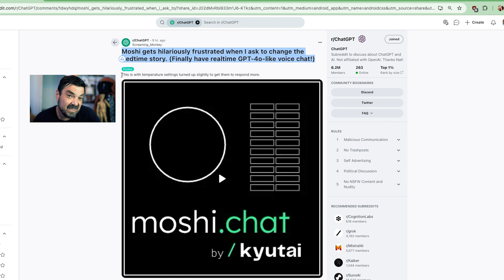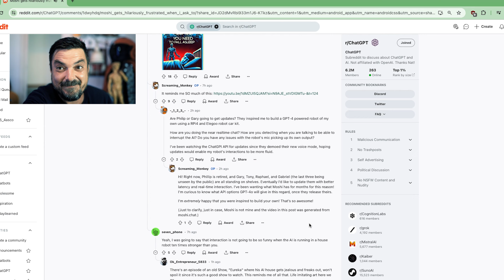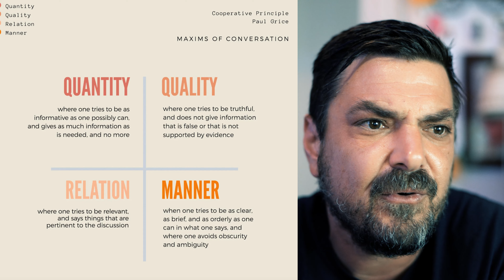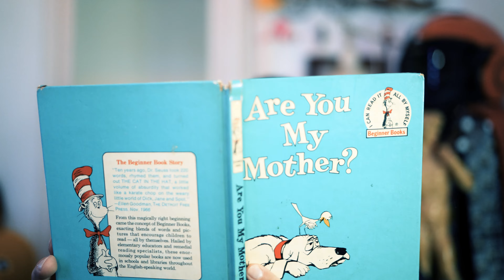Is Moshi AI the BEST Speech Model?!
Found this hilarious post on @reddit chatgpt subreddit. It's one of the most unhinged conversations I've ever heard between a chatbot and a human.

What is Moshi? It's an AI language model by Kyutai. It's an llm that enables natural, expressive conversations. It has like zero latency, because it "listens" while you're talking and responds almost immediately, creating a very lifelike conversation.

In this example, a user asked for a bedtime story (similar to the @OpenAI demo of gpt4o a few weeks back) only this is waaaaay more entertaining.

There's a lot talk about which largelanguagemodel is the best, gpt4 gemini or claude3 (or others) but THIS ONE is my favorite by far.

What do you think about Moshi?